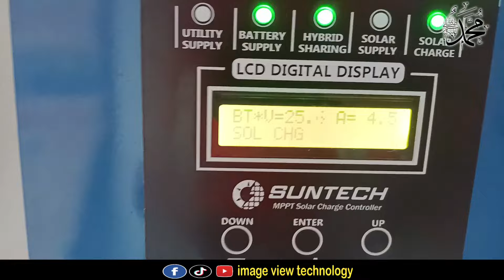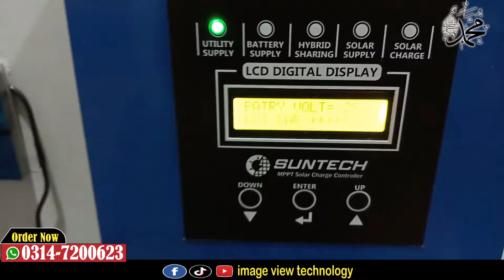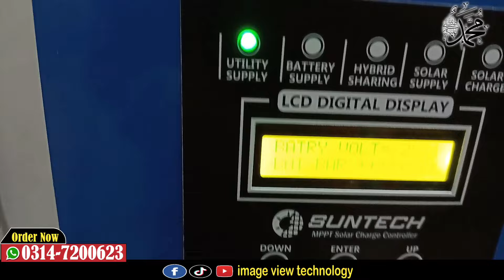1kw solar system latest price in pakistan || 1kw solar system lowest price in pakistan January 2024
1kw solar system latest price in pakistan || 1kw solar system lowest price in pakistan January 2024
1kw solar system installation at bahtia orchad lahore lowest price canadian ntype solar panel and suntech mppt solar charge controller with all accessories
1kw solar system complate installation and latest price in pakistan 2024
1kw solar system new price un pakistan 2024
1kw solar system complate guide and information
1kw solar system latest price and installation at bahria orchad lahore

solar panel

solar panels

solar system

solar energy

solar power

solar inverter

1kw solar system

1.2kw solar system

2kw solar system

3kw solar system

5kw solar system

8.5kw solar system

simtek mppt solar charge controller

suntech mppt solar charge controller

sinko mppt solar charhe controller

solar panel new update

solar oanel latest price

1kw best solar inverter in pakistan

2kw solar system latest price in pakistan

ziewnic z5 pv 8500 6.5kw solar inverter latest price pakistan 2023

1.2kw solar system complate information and latest price 2023

3kw solar system complate detail

6kw solar system complate installation complate installation and detail

solar panels new price after boycott

1.6kw solar system latestvprice in pakistan

suntech mppt solar charge conttoller

solar batteries latest price

ziewnic new model solar inverter 2023

500w solar system for small home